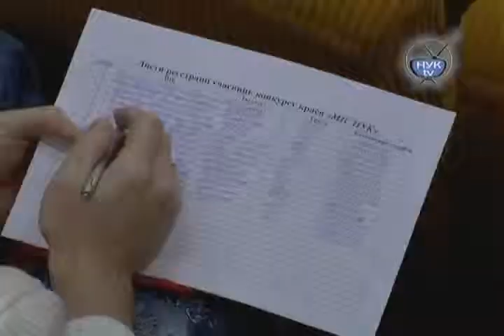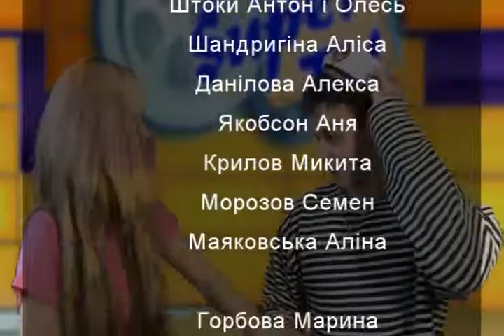Телепроект "Супер TV" - 8 серія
Захоплюючі, гумористичні дитячі програми за участю учнів Школи Дитячого TV, для всієї родини.

Актори:
Аліна Маковська
Аліса Шандригіна
Анастасія Брагар
Ангеліна Васильєва
Арина Баранова
Артем Захаров
Артем Колеошин
Артем Чернов
Віолета Жуковська
Влад Бабічев
Даша Донцова
Еля Лєонова
Карина Сидоренко
Кирило Данілов
Лариса Амбарцумян
Маргарита Назаренко
Микита Крилов
Надія Ковольова
Надія Максименко
Надія Степанюк
Натела Жиліна
Оксана Погуляй
Олекса Данілова
Олександра Купрасова
Ольга Волошина
Семен Морозов
Слава Антонов
Софія Сарницька
Уляна Мамєтова
Юлія Автенюк
Юлія Пономаренко

Автор ідеї - Юлія Крисовата
Сценарист - Андрій Нерода
Режисер - Юлія Крисовата
Режисер-постановник - Андрій Нерода і Юрій Грущенко
Монтаж - Юрій Грущенко студія HEAVEN